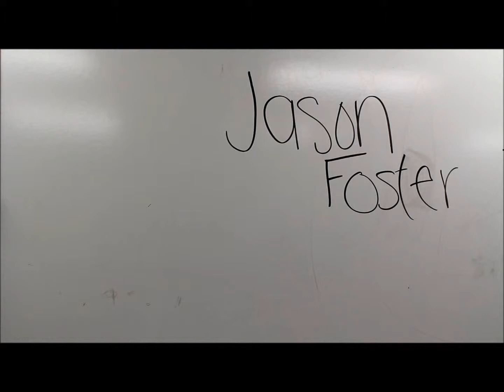Mexico Interview: Jason Foster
I decided to interview some of the people who went on the trip and ask them some questions about their experience. This is Jason Foster.